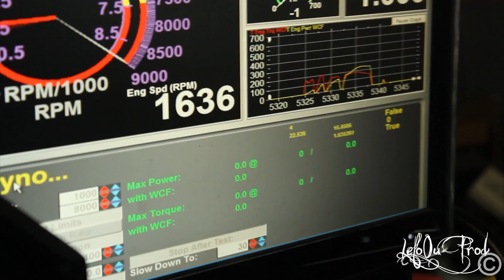Civic K25/k20 type R Eg Hatch DYNO 250whp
Small video of k25/k20 type R On Rdturbo Production Dyno!
All day video coming soon!